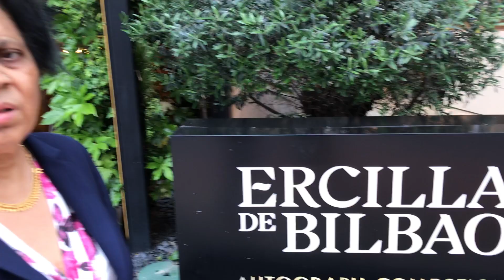IMG 6124 Aruna & Hari Sharma Ercilla de Bilbao, Autograph Collection Hotel, May 12, 2024